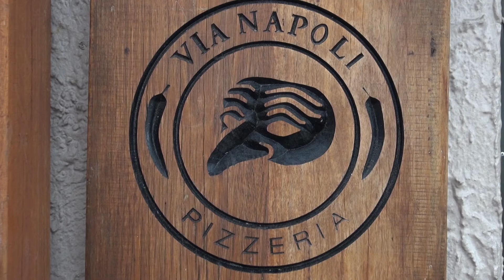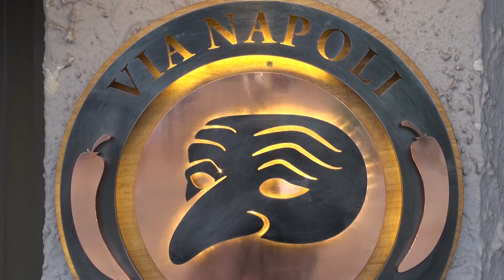Barilla | Interview: Luigi Esposito of Via Napoli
Chef Luigi Esposito of Via Napoli talks about his childhood memories with food and his upcoming Masterclass at Casa Barilla, Sydney.